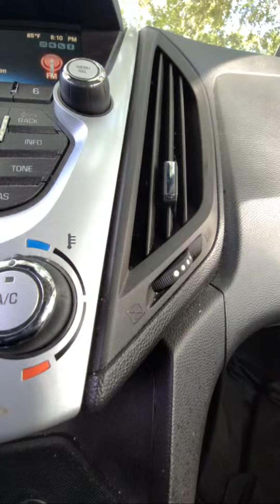Highlight 15:03 - 20:03 from RO$, SEE ME WALK .